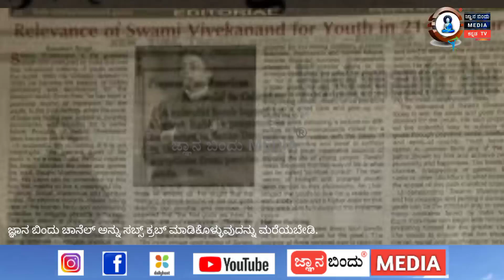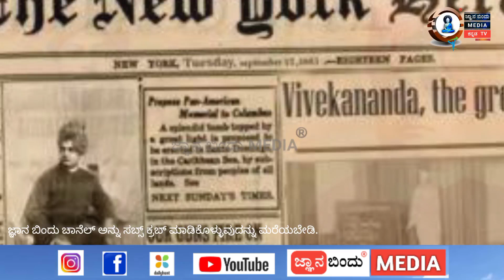ಸ್ವಾಮಿ ವಿವೇಕಾನಂದರು ಹೇಳಿದ ಜೀವನದ ಸತ್ಯ.! A secret Revealed by swami vivekananda, jnana bindu media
A secret Revealed By Swami Vivekananda, ಸ್ವಾಮಿ ವಿವೇಕಾನಂದರು ಹೇಳಿದ ಜೀವನದ ಸತ್ಯ.! jnana bindu media

ರಾತ್ರಿ ಮಲಗುವ ಮುನ್ನ ಈ ರೀತಿ‌ ಮಾಡಿ ನೀವು ಇಚ್ಚೆ ಪಟ್ಟಿದ್ದು ನಿಮಗೆ 100% ಸಿಗುತ್ತದೆ..

ಈ 3 ಕೆಲಸಗಳು ಮಾಡಿದ ತಕ್ಷಣ ಸ್ನಾನ ಮಾಡಿಕೊಳ್ಳಲೇಬೇಕು!ಇಲ್ಲವೆಂದರೆ ನಿಮಗೇ ತೊಂದರೆ. Chanakya Neeti.

ಗಡಿಯಾರ ಕದ್ದ ಹುಡುಗನ ಕಥೆ.! ನಿಮ್ಮ  ಜೀನವ ಬದಲಾಯಿಸುವ ಕಥೆ! Motivational story in kannada.

ಈ ವಿಡಿಯೋ ನೋಡಿದ ಮೇಲೆ ನಿಮ್ಮ ಜೀವನ ಬದಲಾಗುವುದು 100% ಗ್ಯಾರೆಂಟಿ.

ಧೃತರಾಷ್ಟ್ರನು ಕೃಷ್ಣನ ಬಳಿ ಕೇಳಿದ ಪ್ರಶ್ನೆ.ನನ್ನ 101ಮಕ್ಕಳನ್ನು ಯುದ್ಧದಲ್ಲಿ ಕೊಲ್ಲಿಸಿದ್ದೇಕೆ? Mahabharata Story

ನಿಮ್ಮ ಯಶಸ್ಸಿಗೆ ದಾರಿ ಈ ಚಾಣಕ್ಯ ನೀತಿ. chanakya neeti in kannada

KRS ಡ್ಯಾಮ್ ನ ಹಿಂದಿನ ರೋಚಕ ಕಥೆ..! Sir M visvesvaraya  KRS DAM STORY IN KANNADA. .

ಈ ದೇವಾಲಯದಲ್ಲಿ ಯೋನಿಯನ್ನು ಪೂಜೆ ಮಾಡುತ್ತಾರೆ ಗೊತ್ತಾ!? ಇದಕ್ಕೆ ಕಾರಣವೇನು. ಇಲ್ಲಿದೆ ನೋಡಿ ಈ ಕುರಿತು ಮಾಹಿತಿ

ಹೆಣ್ಣಿನ ಮುಟ್ಟಿನ ನೋವಿನ ಬಗ್ಗೆ ಪುರಾಣಗಳಲ್ಲಿ ಈ ರೀತಿ ಹೇಳಿದ್ದಾರೆladies periods what says in hindu mythology

ಕರ್ಣನಿಗೆ ಕೃಷ್ಣ ಇಟ್ಟ ಕೊನೆಯ ಪರೀಕ್ಷೆ.! Karna and krishna last conversation

ಅರಳಿ ಮರ ಏಕೆ ಬಾಡುವುದಿಲ್ಲ.!? ಇಲ್ಲಿದೆ ನೋಡಿ ಅಸಲಿ‌ ಸತ್ಯ.!

16 ವರ್ಷದ ಅಭಿಮನ್ಯು ಸತ್ತಾಗ ಅರ್ಜುನನ ಪರಿಸ್ಥಿತಿ ಹೇಗಿತ್ತು ಗೊತ್ತಾ? Abhimanyyu Mahabharata Story

ದೇವರು ಎಲ್ಲಿರುವನು!? ನಾವು ದೇವರನ್ನು ನೋಡಲು ಏಕೆ ಸಾಧ್ಯವಿಲ್ಲ! ಒಬ್ಬ ವಿದ್ಯಾರ್ಥಿ ವಿವೇಕಾನಂದರ ಬಳಿ ಕೇಳಿದ ಪ್ರಶ್ನೆ.

ಈ ರೀತಿ‌ ಅರ್ಜುನನ ಅಹಂಕಾರ ಕಳೆಯಿತು.! ಎಷ್ಟು ವೀರಶಾಲಿಯಾಗಿದ್ದಾನೆ ಈ ಕರ್ಣ!

ದೃಷ್ಟಿ ಒಳ್ಳೆಯದಾದರೆ ಸೃಷ್ಟಿಯಲ್ಲಾ ಒಳ್ಳೆಯದು..! Best story in kannada.

ಶ್ರೀ ಕೃಷ್ಣನಿಗೆ ಸುದರ್ಶನ ಚಕ್ರ ಸಿಕ್ಕಿದ್ದು ಹೇಗೆ ಗೊತ್ತೆ..! ಈ ಕುರಿತು ಮಾಹಿತಿ ಇಲ್ಲಿದೆ

ಕುರುಕ್ಷೇತ್ರ ಯುದ್ಧದಲ್ಲಿ ಎಷ್ಟು ಜನ ಸೈನಿಕರು ಪಾಲ್ಗೊಂಡಿದ್ದರು ಗೊತ್ತಾ.? ಕೊನೆಗೆ ಬದುಕಿದ್ದು ಎಷ್ಟು ಜನ ಗೊತ್ತಾ?

ಅಶ್ವತ್ಥಾಮ.! ಶಿವನ ಕೃಪೆಯಿಂದ ಜನಿಸಿದ್ದರೂ ಸಹಾ ಅಶ್ವತ್ಥಾಮ ಪಾಪಿಯಾಗಿದ್ದು ಯಾಕೆ ಗೊತ್ತ? ಆತನು ಮಾಡಿದ 3 ತಪ್ಪುಗಳೇನು.

ಸಹದೇವನು ತನ್ನ ತಂದೆಯ ಮೆದುಳನ್ನು ತಿಂದಿದ್ದು ಯಾಕೆ ಗೊತ್ತಾ.! Mahabharata

ಬುದ್ಧರು ಹೇಳಿದ ಶಕ್ತಿಶಾಲಿ ಮಂತ್ರ..! ಈ ಮಂತ್ರವಿದ್ದರೆ ಸಾಕು ನಿಮ್ಮ ಜೀವನದಲ್ಲಿ ನೆಮ್ಮದಿ ಇರುತ್ತದೆ